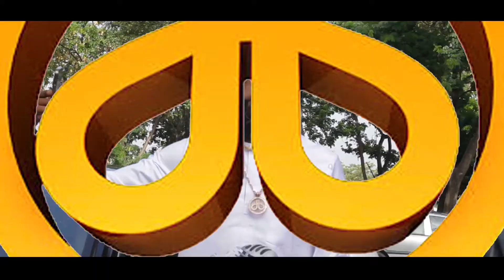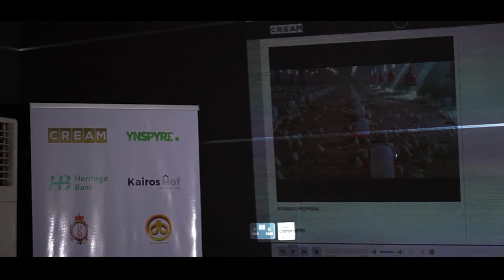CREAM YNSPYRE MONTHLY DRAW - MARCH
Ynsprye is a first of its kind digital product created specifically to cater to professionals and amateurs in Nigeria’s creative industry. To help create an incentive-based ecosystem, we have partnered with several organizations. We work with the Silverbird Group, the CREAM platform and are working to further expand our reach by connecting with more groups that align with our vision.

The CREAM platform together with YNSPYRE hosts a monthly draw to reward Ynspyre account holders and encourage creatives to reach for their goals. This is the excerpt from the March draws which held at our Regional Head Office in Abuja.